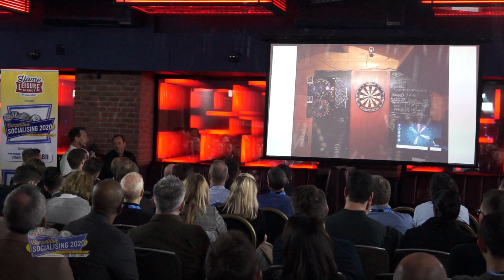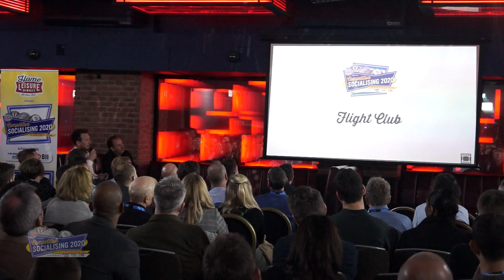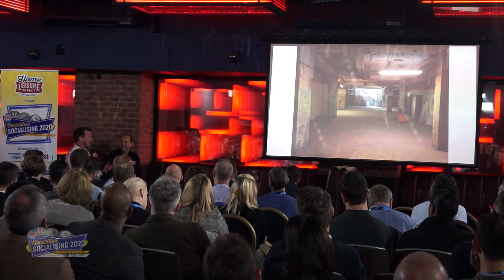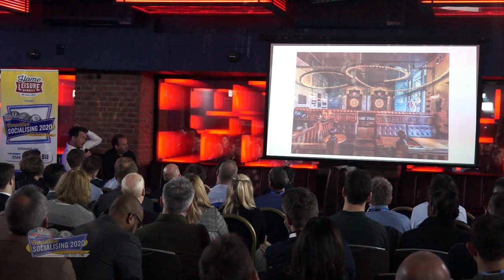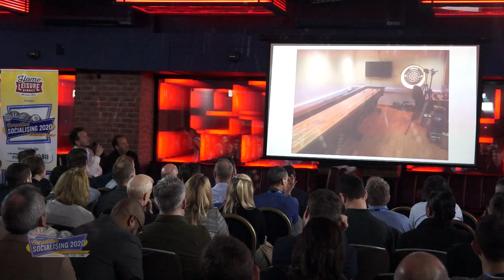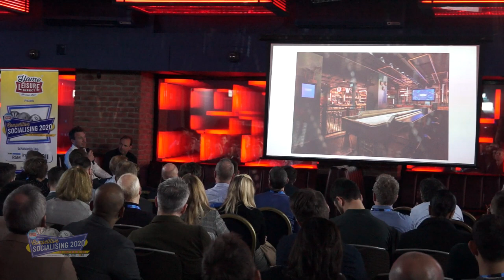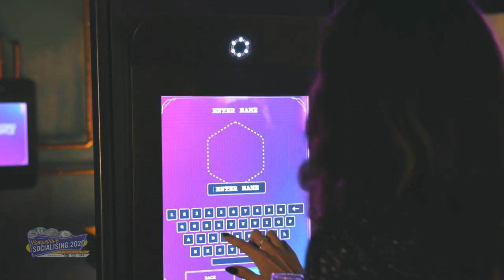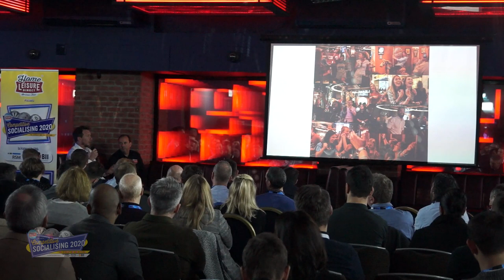Competitive Socialising 2020 - Steve Moore Interview: CEO of Flight Club/Electric Shuffle/Red Engine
In this awesome interview, Steve shares with a packed audience how Flight Club first started, how they grew and crafted the company into a beacon for the competitive socialising industry in the UK and world markets. Stacks of honest insights and experiences. You'll enjoy this. Sorry for a few F*** bombs.

Competitive Socialising 2020 took place at the classy SWAY Bar in Holborn, Central London. The event brought together the industries that benefit from the emerging new sector that is competitive socialising, by showing off the latest innovations on the market, as well as constructive seminars from key members of the industry.

The experiential leisure market is seeing huge growth. Home Leisure Direct's innovative range provides venues with the perfect products they need to capitalise on this opportunity. We are also able to set up the majority of our items so they run on contactless payments, resulting in better takings, better customer satisfaction, fewer queues for change at the bar, reduces theft and saves all the hassle of counting coins.